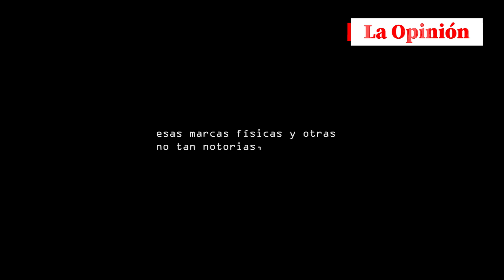La historia detrás de 'Cúcuta soy yo', el programa para darle visibilidad a deportistas y artistas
La odontóloga y deportista Silvana Sagra Escalante creó el programa 'Cúcuta soy yo´ para darle visibilidad a los deportistas y artistas que permanecen en el anonimato.